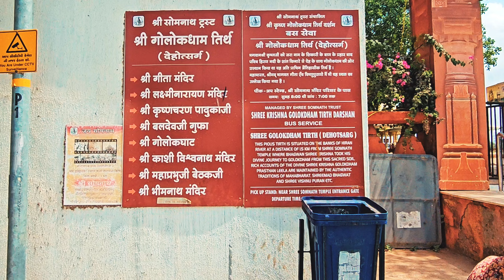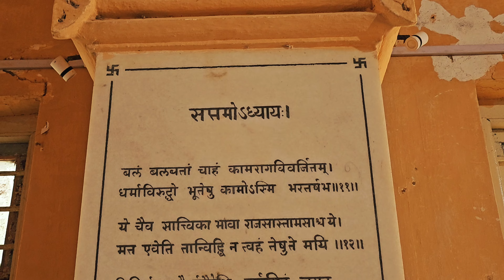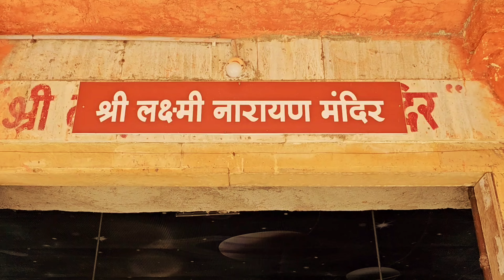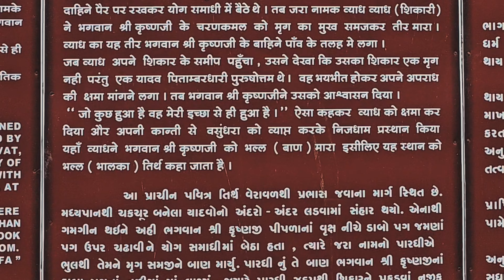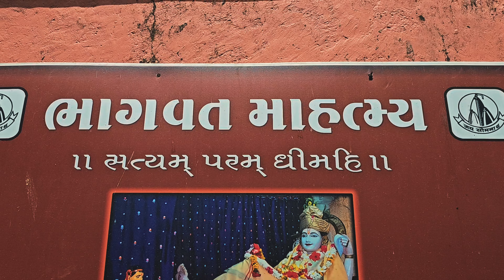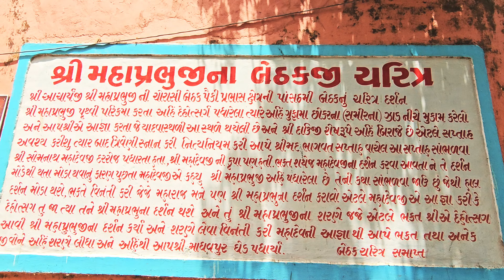Gita mandir | Somnath tample | Triveni sangam | Mahaprabhuji Bethak | Balram | Somnath jyotirling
Gita mandir | Somnath tample | Triveni sangam | Mahaprabhuji ni Bethak | Balram mandir |

આ હિરાણ નદીના કિનારે સ્થિત મંદિર છે. સોમનાથમાં ફરવા માટેનું એક શાંતિપૂર્ણ સ્થળ. આ મંદિર કૃષ્ણને સમર્પિત છે, અને તેમાં ભગવત ગીતાના શ્લોકો આરસ પર લખેલા છે.
આ જગ્યાએ નાગના રૂપમાં રહેલા બલરામનું ગુફા મંદિર પણ છે. મંદિરની બહાર વહેતી નદી ખૂબ જ મનોહર દૃશ્ય છે, અને તમને ત્યાં થોડો વધુ સમય બેસી શકે છે.

ગીતામાંથી સકારાત્મકતા અને જ્ઞાન પ્રદાન કરતું મંદિર !!! "

... કે મંદિરના તમામ સ્તંભો પર આરસનો એક પડ છે જેના પર પવિત્ર ભગવદ ગીતાના તમામ શ્લોકો છે...

આ સ્થળ ક્લસ્ટરનો એક ભાગ છે જે ગોલોકધામ તીર્થ તરીકે ઓળખાય છે. આ તે સ્થાન હતું જ્યાંથી ભગવાન કૃષ્ણ તેમના સ્વર્ગીય નિવાસ ગોલોકમાં ગયા હતા.

ગીતા મંદિરની વાત કરીએ તો, આ સ્થાનના ઘણા મંદિરોની લાઇનમાં તે પ્રથમ સ્થાને છે. મંદિરના આંતરિક ગર્ભગૃહમાં વાંસળી વગાડતા એક પગ પર તેમની પરંપરાગત ઉભી સ્થિતિમાં ભગવાન કૃષ્ણની સુંદર પ્રતિમા છે. પ્રતિમા ભવ્ય છે; તમને કલાકો સુધી જોવાનું મન થાય છે.

હવે આને ગીતા મંદિર કેમ કહેવામાં આવે છે તે અંગેનો સૌથી મહત્ત્વનો ભાગ એ છે કે મંદિરના તમામ સ્તંભો પર આરસનો એક પડ છે.
 જેના પર પવિત્ર ભગવદ ગીતાના તમામ શ્લોકો કોતરેલા છે. તમે તે કલમો વાંચી શકો છો, અને તેના કારણે સ્તંભો તેજસ્વી દેખાય છે. વાસ્તવમાં, મેં મુલાકાત લીધેલ તમામ મંદિરોમાં, આ એકમાત્ર એવું હતું જ્યાં મેં આવી વસ્તુ જોઈ.
પણ હા, જ્યારે તમે અંદર પ્રવેશો છો ત્યારે તમને શાંતિ અને શાંતિનો અનુભવ થાય છે. લોકો સકારાત્મકતા મેળવવા માટે મંદિરની અંદર અથવા દરવાજા પાસે પણ બેઠા હતા. પરંતુ એકંદરે, એક જૂનું છતાં સુંદર અને અનોખું મંદિર જેની મુલાકાત લેવી જ જોઈએ.